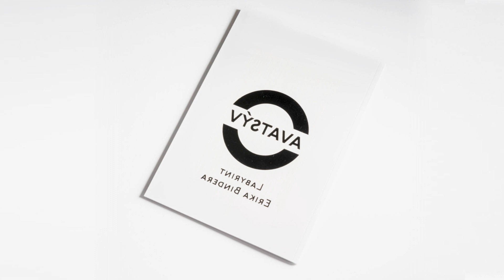Tatra banka – CNTBU 2022 Kategória Výtvarné umenie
Predstavujeme vám nominácie na Cenu Nadácie Tatra banky za umenie 2022 v kategórii Výtvarné umenie.